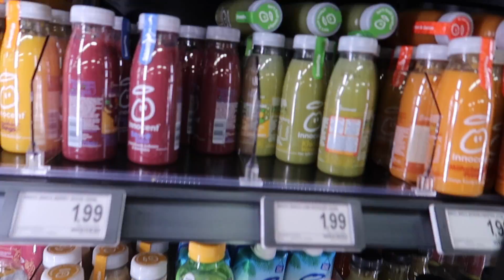ENDLICH sehen wir uns wieder!! 😍 ⎜Melina Celine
melinvble

ich hoffe ihr habt alle eine schöne woche! ly ❤️